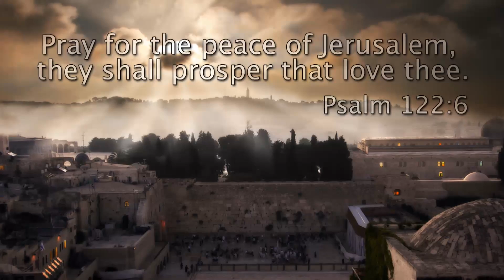Jonathan Cahn: Prophetic Omens & America (January 21, 2013)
Discover how you can recognize the prophetic omens of today that hold the secret for America's future through this interview with "The Harbinger" author Rabbi Jonathan Cahn.